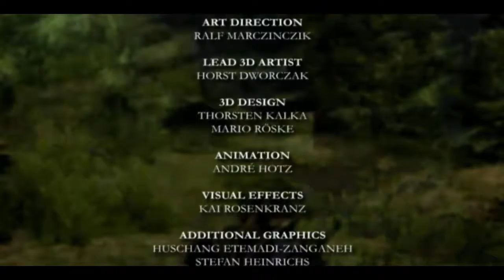Gothic 3- (#62) Koniec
Gothic 3 to kolejna, trzecia już, odsłona jednej z najlepszych seri cRPG. Po przegranej wojnie ludzie są tłamszeni przez okupacyjne siły orków. Tylko od nas zależy czy powalczymy o wyzwolenie ludzi, czy też przyłączymy się do zielonoskórych. Gra oferuje duży otwarty świat, po brzegi wypełniony potworami do zabicia, skarbami do zebrania i zadaniami do wykonania.